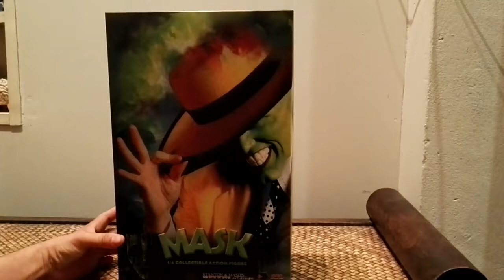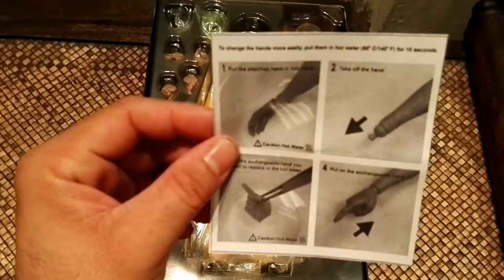Review The mask 1/6